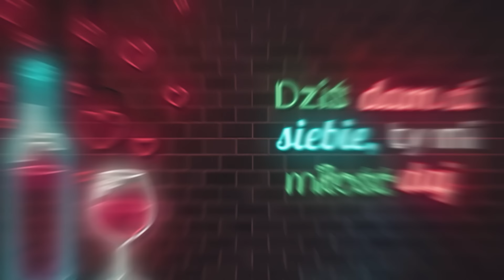Nocny Kochanek - Rżnę Się Jak Zwierz (Official Lyric Video) (2021)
Wideotekst do utworu "Rżnę Się Jak Zwierz" pochodzącego z albumu "Stosunki Międzynarodowe".

„Stosunki Międzynarodowe” to album, którego głównym zadaniem jest skupienie uwagi słuchaczy na tekstach. Na płycie znajduje się 9 utworów oryginalnie wykonywanych przez znane zespoły hardrockowe i heavymetalowe, których warstwa liryczna, a przy okazji muzyczna, całkiem dobrze wpisują się w konwencję Nocnego Kochanka. Teksty zostały przetłumaczone na język polski w taki sposób, aby zachować ich pierwotny przekaz, a jednocześnie nadać im parodystyczny styl Nocnego Kochanka.

Muzyka: Blackie Lawless
Tekst: Krzysiek Sokołowski
Wideotekst: Miłosz Konczyński - ZaxXx FX